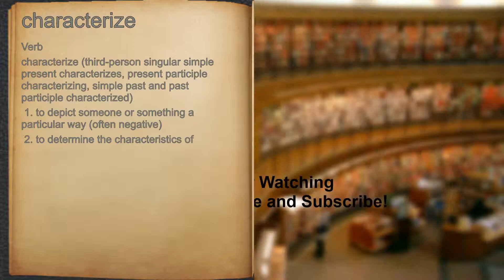What does characterize mean?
A spoken definition of characterize.

Intro Sound:
Typewriter - Tamskp